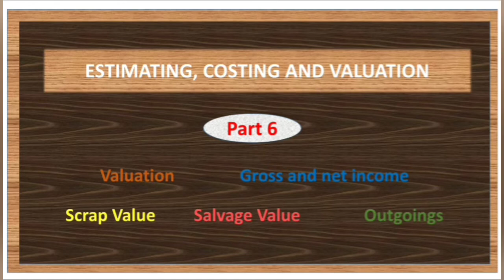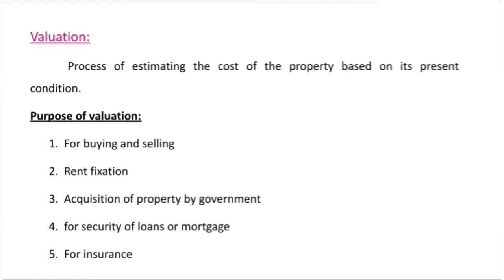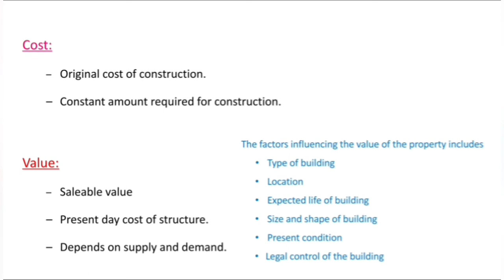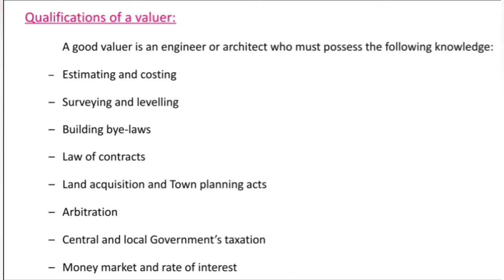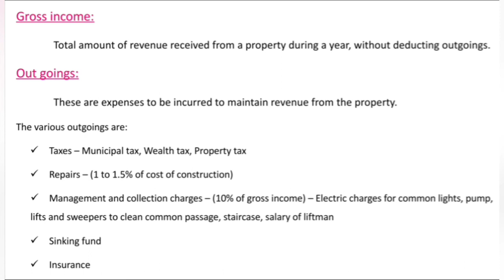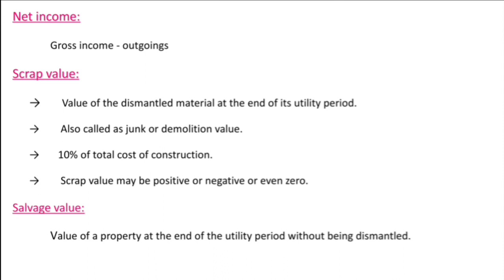Valuation l Scrap and Salvage value l Estimation and Valuation engineering Part 6 l TNPSC AE l SSCJE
This video covers valuation and it's purpose, some important technical terms of valuation.

Need your continuous support and suggestions
Estimation, costing and Valuation